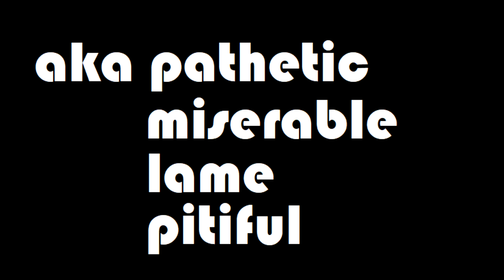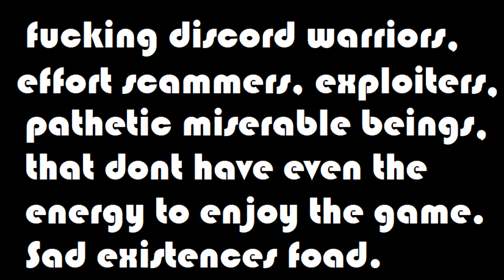BABIES, WE'RE THE HIGHLIGHT OF YOUR LOWLIFES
HAHAHAHAHAHAHAHAHAAHAHA sad